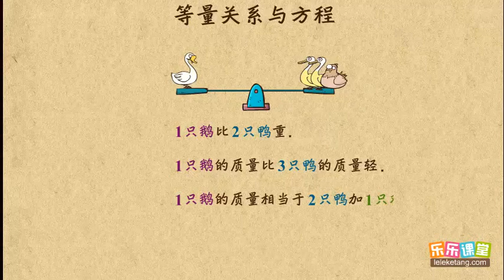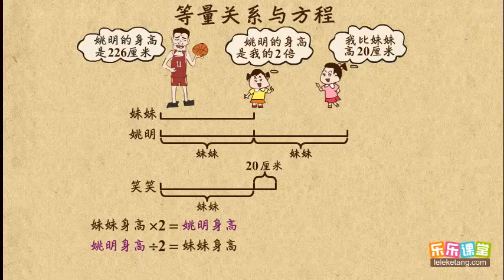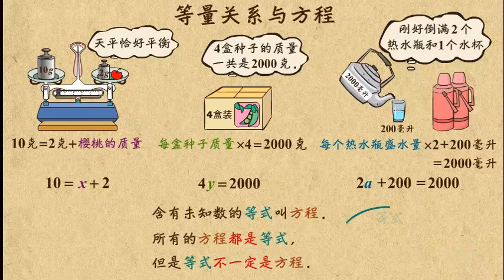【03】 等量关系与方程1